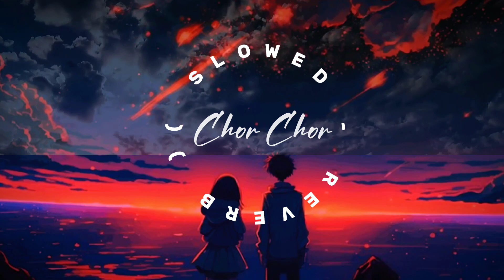Chor Chor SONG ( SLOWED - REVERB )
Under section 107 of the copyright act 1976 , allowance made for "fair use " for purposes such as criticism , comment ,news ,reporting, teaching , scholarship and research fair use is a use permitted by copyright statute